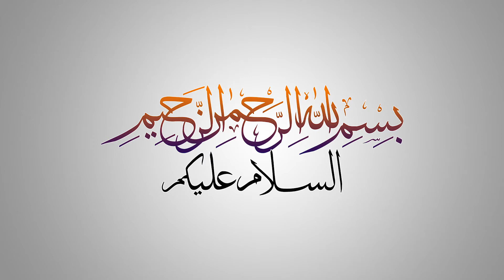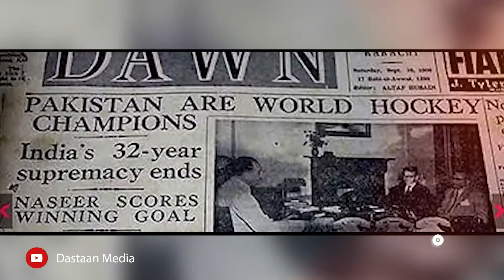Hockey National sports of Pakistan | Educational Story on Hockey History in Pakistan | Dastaan Media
Hockey National sports of Pakistan | Hockey history in Pakistan | Dastaan Media

iss video mai apko bataengy k Pakistan ka National sports kya hai? Hockey mei kitny khilari hoty hain aur Hockey Pakistan ka National Sports kesy bani